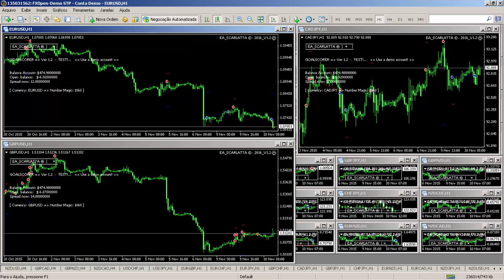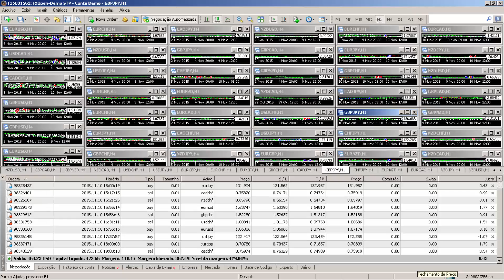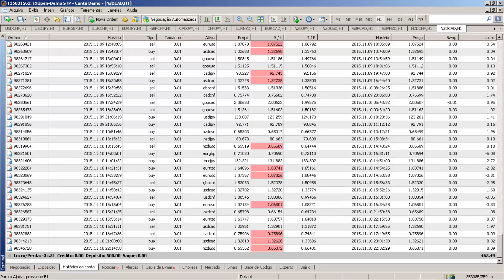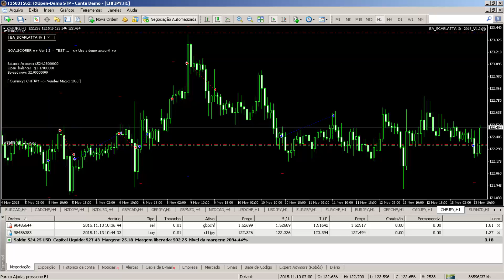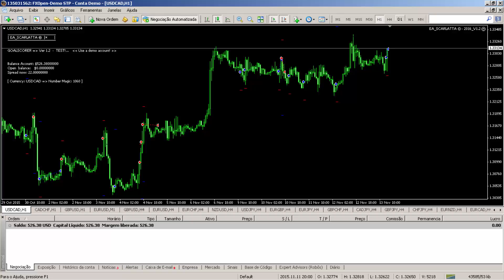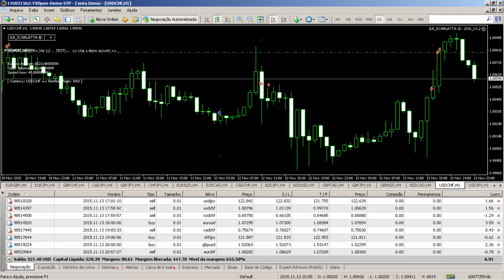Expert advisor tester - Free downloads - EA_SCARLATTA_2016 - Vesão 1.2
Versão nova do software: (Build 202301)

O EA de teste é do modelo EA_SCARLATTA_2016, ele tem por finalidade abrir operações em vinte pares de moedas ao mesmo tempo. Opera com lot 0.01 e arrisca $-5 para alcançar $+15. Tem um sistema de proteção de prejuízo, que faz reduzir de $-5 para $-2 em alguns casos.
Recomenda-se utiliza-lo em contas demo.
The test EA_SCARLATTA_2016 EA is the template, it is intended to open operations in twenty currency pairs simultaneously. Operates lot 0.01 and risk $-5 to reach $+15. It has an injury protection system, which is to reduce to $-5 in $-2 some cases.
It is recommended to use it in demo accounts.

Autotrading Forex é um termo de calão para negociação automática no mercado de câmbio, em que as negociações são executadas por um sistema de computador com base em uma estratégia de negociação implementado como um programa executado pelo sistema de computador. A estratégia de troca consistem de um conjunto de critérios, e é tipicamente programado, mas também pode ser criada utilizando um método que combina o conjunto de critérios visualmente sem programação. O conjunto de critérios utilizados em uma estratégia de negociação para Automated Trading são na sua maioria com base em análise técnica.
Autotrading Forex origina-se no surgimento de negociação varejo on-line, uma vez que cerca de 1999, quando Internet empresas baseados criou plataformas de varejo dos estrangeiros que fornecem uma maneira rápida para as pessoas a comprar e vender no mercado spot forex. No entanto, maiores comerciantes de varejo poderia auto negociar contratos de Forex na Chicago Mercantile Exchange, o mais cedo na década de 1970.